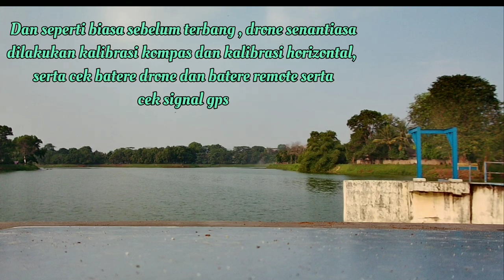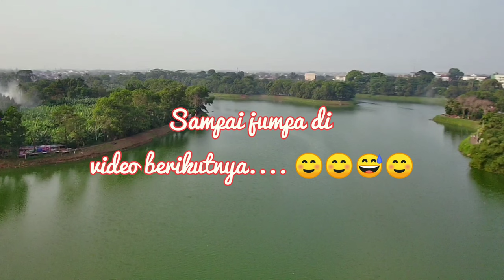FOOTAGE Danau Situ Gintung & POINT OF INTEREST Bendungan || SJRC F11S PRO 4K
Pada kesempatan kali ini pilot drone pemula akan mengajak teman teman untuk berpetualang ke Danau Situgintung, menyusuri jogging track dan point of interest di tengah jembatan Bendungan.
untuk lebih asik lagi langsung saja yuk... kita tonton videonya. ☺☺

Salam Sjrc

Pilot Drone Pemula
Sigit

Aksesories :
Xiome Redmi Note 7
Video Editor:
VN Editor
Thumbnail Editor :
Pixel Lab
Song Artis   : Unicorn Heads
Music Title  : Stellar Wind

SJRC F11S 4K PRO  PERTAMA TERBANG DARI AREA SEMPIT DAN MENGUDARA DI BOJONGSARI - SAWANGAN ( Part 1 )

DRONE SJRC F11S 4K PRO TERBANG DARI LAPANGAN   OLAH RAGA DAN MENUJU SETU GINTUNG ( part 1)